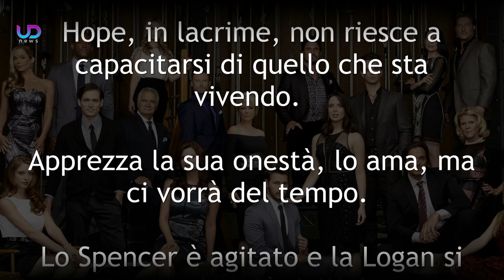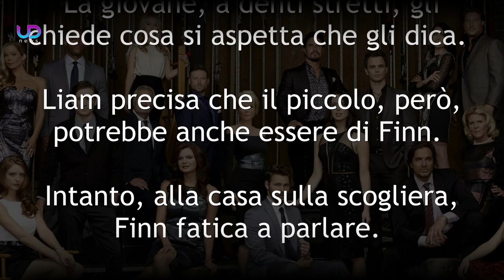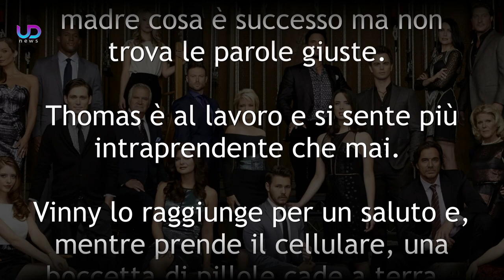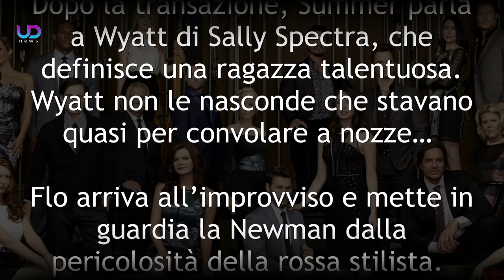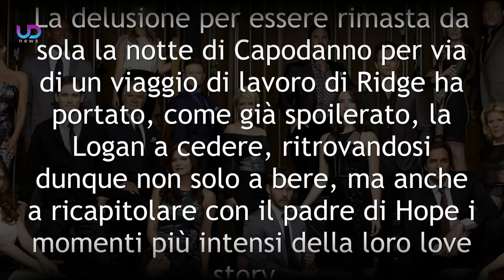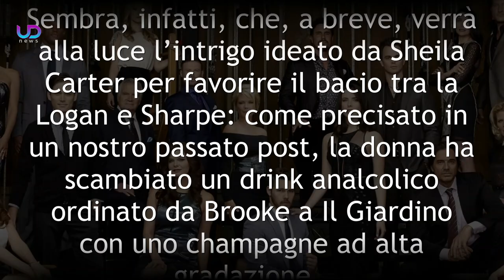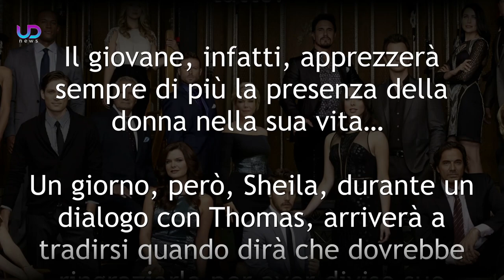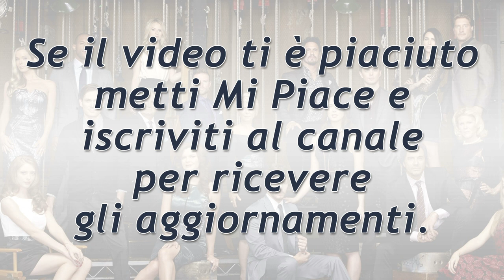Anticipazioni Beautiful Puntate 21-26 Marzo 2022: Summer Newman fa Visita a Bill!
Anticipazioni Beautiful Trama Puntate da lunedì 21 a sabato 26 Marzo 2022 e anteprime puntate Americane: Summer parla a Wyatt di Sally...

Hope e Finn scoprono che Steffy è incinta! Liam chiede perdono alla moglie, mentre il dottore crede che la Forrester sia ancora innamorata dell'ex! Wyatt presenta Summer a Bill. Flo lancia un avvertimento alla Newman sulla pericolosità di Sally Spectra!

Ecco cosa succede nelle prossime puntate della Soap Opera beautiful!